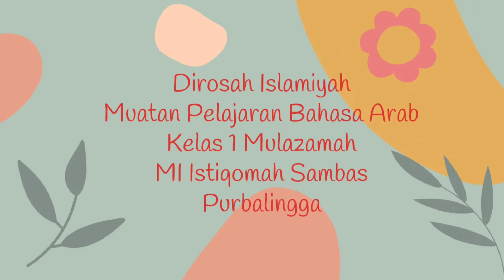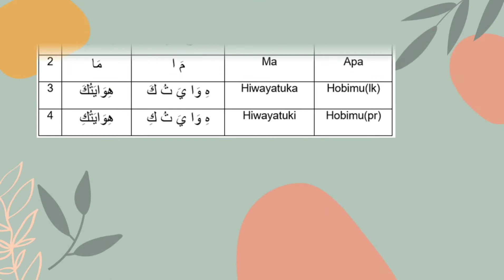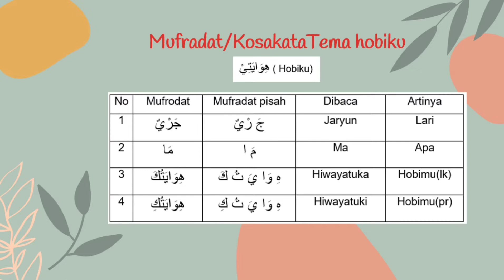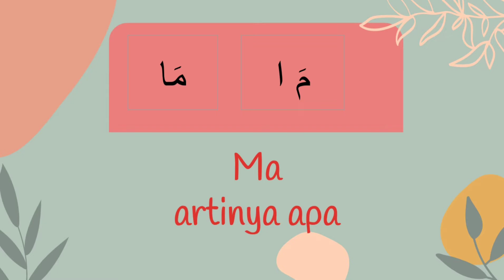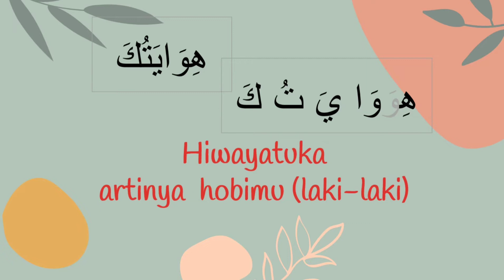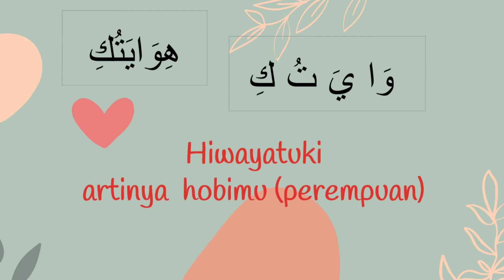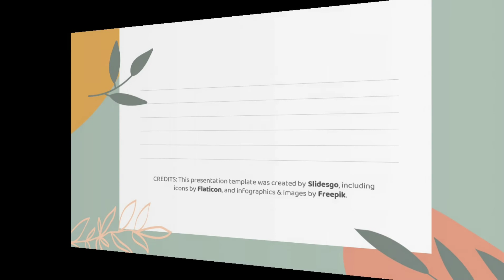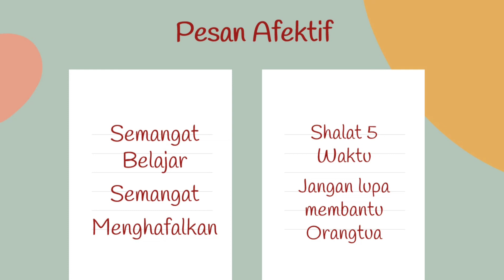Bahasa Arab | Kelas 1 Mulazamah | Semester 1 | Mufradat Hiwayati